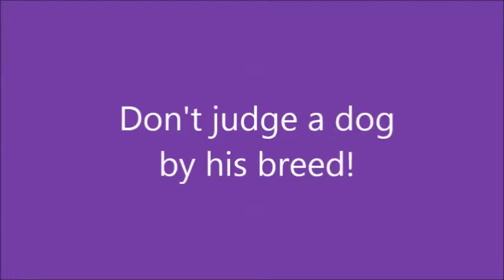Pit Bull PSA